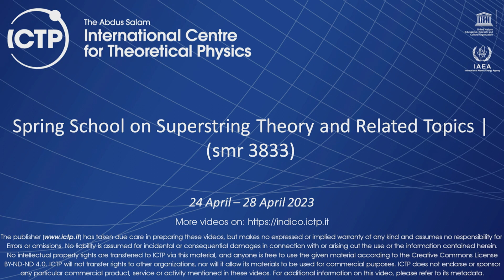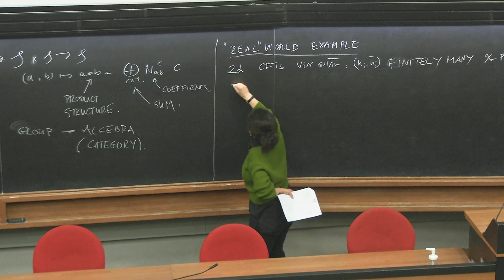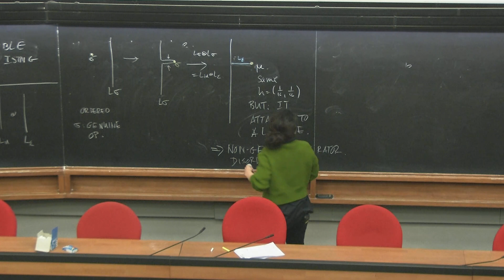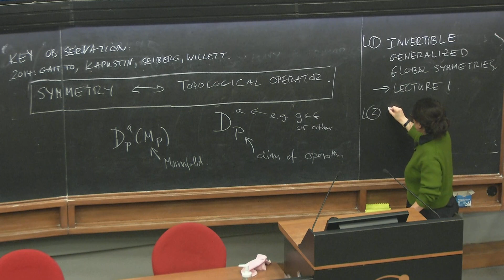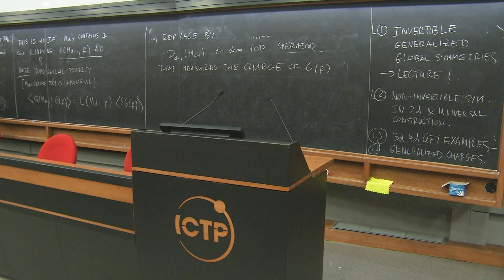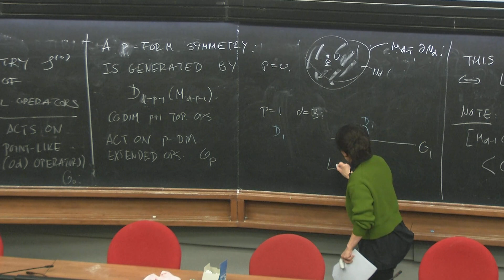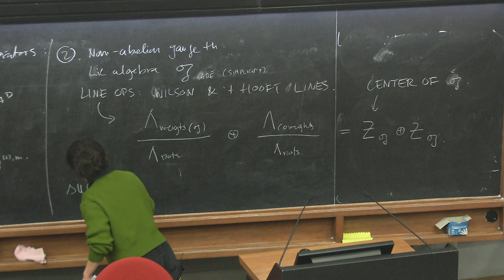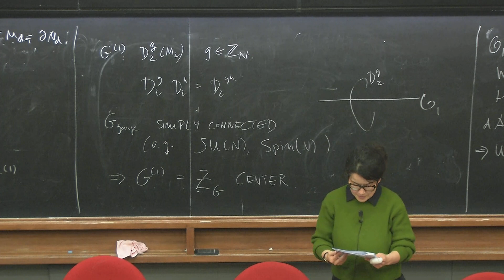Non-Invertible Symmetries - part 1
Speaker: Sakura SCHAFER-NAMEKI (University of Oxford, UK)